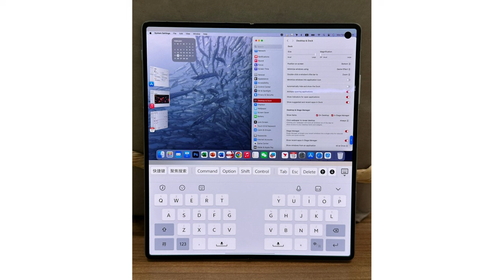هذا الهاتف سعره فقط 60000 دولار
شركة كافيار تقدم منتجات بأسعار خيالية
الذكاء الإصطناعي يتطور بسرعة وبشكل مخيف
شاومي 14 الترا قادم بقوة